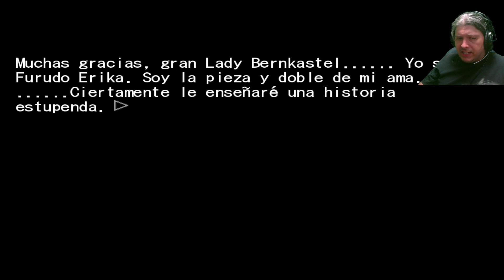UMINEKO NO NAKU KORO NI CHIRU - EPISODIO 5 - Let´s Play en Español 23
Gameplay de UMINEKO NO NAKU KORO NI CHIRU en Español. Gracias por recomendarmerlo a Isabel Laso, Mateo W 321, Sabaoth, David Darient, Angel HUCAST, YaritzaOMg, Dooroflight, Mario200028, Alpherazt, Alondra Azeneth Avila Berrones, Juan Jose Vilches Vazquez, Abril Fonseca Ortega, David fontova, Nicolas VILLALBA, Lesly Munoz, Alexander, Eber emanuel, Ivan Cortes